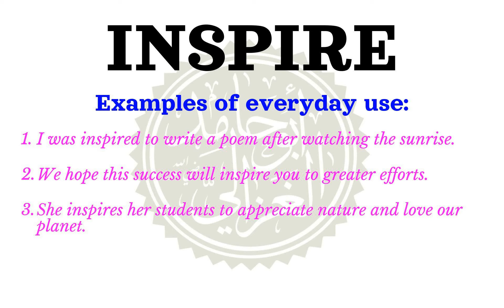How to pronounce INSPIRE | Meaning of INSPIRE and usage (with examples).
Learn how to correctly pronounce the word INSPIRE  in the US English accent.
 What part of speech is INSPIRE What is the meaning of INSPIRE example sentences using the word INSPIRE.